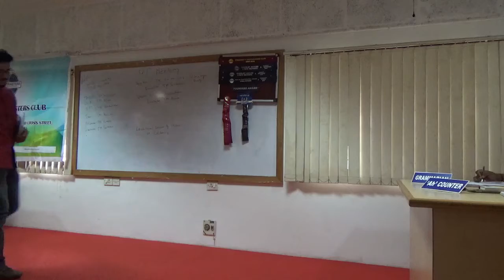MTC_TM_Arunachalam_CC07